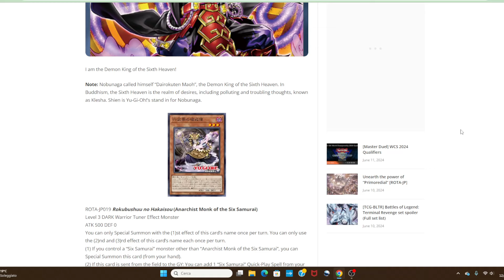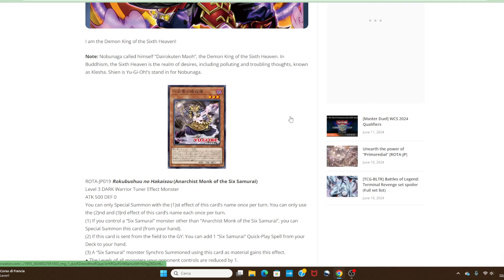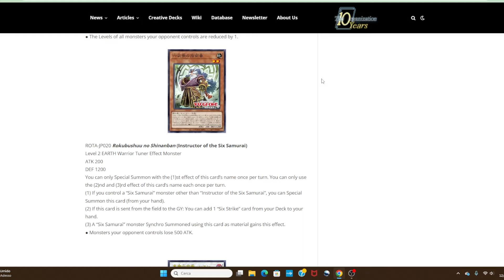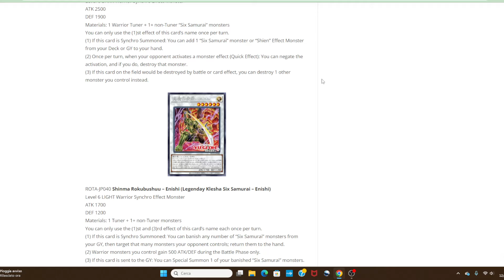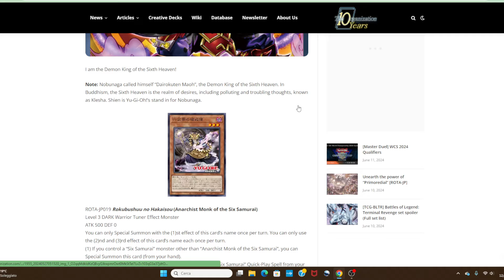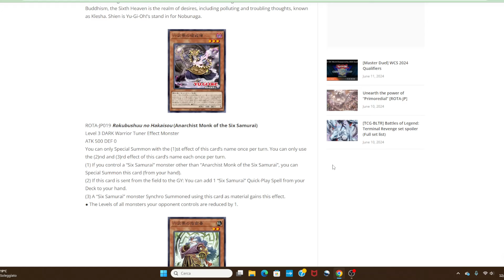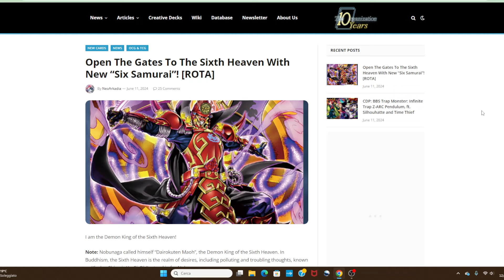SEMPLICI e LINEARI ma OTTENGONO un BEL BOOST! ANNUNCIATI i NUOVI supporti Sei Samurai YUGIOH